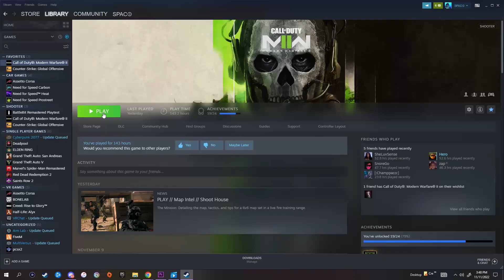why you taking so long with the playthroughs man where are they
I have a hate love relationship with this game right now

Tyler The Creator making beats (3-22-20)